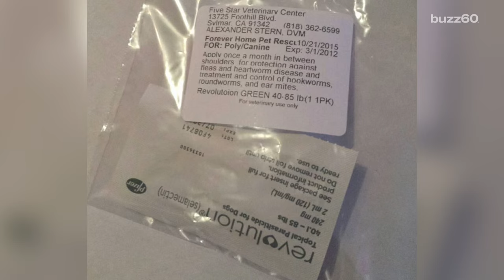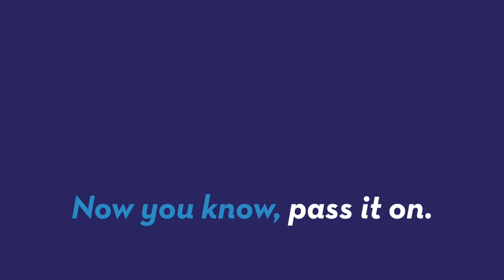Blind dog left on a park bench learns what love feels like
A blind dog was left abandoned and too terrified to move from a park bench after being dumped by her owners after she had puppies. But rescue workers are helping her start a new life. Sean Dowling (@seandowlingtv) has more.